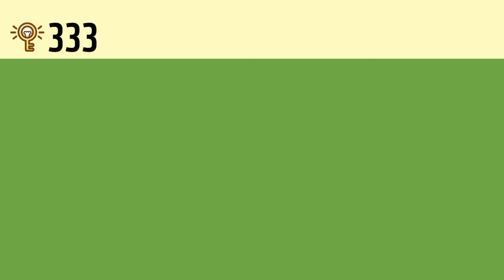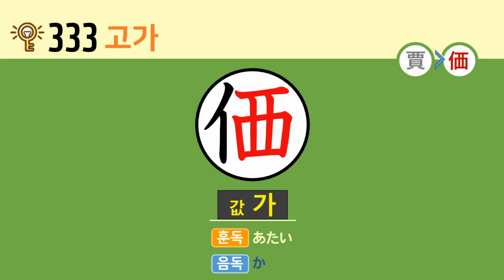일본어 한자암기박사 – 제목번호 333(賈価 고가)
이번 시간에는 ’덮을 아‘가 활용된 한자들을 연상하여 암기해보도록 하겠습니다.

’覀(덮을 아)‘ 아래의 ’貝(조개 패, 재물 패, 돈 패)‘와 결합하면 ’賈(장사 고)‘
’覀(덮을 아)‘ 왼쪽 변의 ’亻(사람 인 변)‘과 결합하면 ’価(값 가)‘